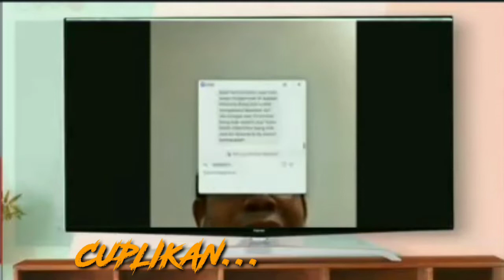KESAKSIAN SAHABAT ADE ARMANDO YANG SATU LOKASI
Dalam sebuah video yang diterima, Ade mengalami kejadian mengenaskan.

Wajahnya dipenuhi darah dan dia tampak tidak mengenakan celana.

Ade kini tengah dirawat di dalam gedung DPR RI dengan penjagaan ketat dari kepolisian.

Belum diketahui secara persis penyebab pengeroyokan Ade Armando.

Namun berdasarkan potongan-potongan video yang beredar, dapat terlihat kronologi pengeroyokan Ade Armando.

Ade Armando sebelumnya mengaku hadir untuk mendukung aksi yang akan dilakukan rekan-rekan mahasiswa di gedung DPR RI.

Tampak Ade datang dengan menggunakan kaus berwarna hitam.

Ia mengaku akan mendukung aksi mahasiswa jika yang dituntut penolakan perpanjangan masa jabatan Presiden Jokowi 3 periode.

"Saya tidak ikut demo. Tetapi saya mantau dan saya ingin menyatakan mendukung,” kata Ade di lokasi.